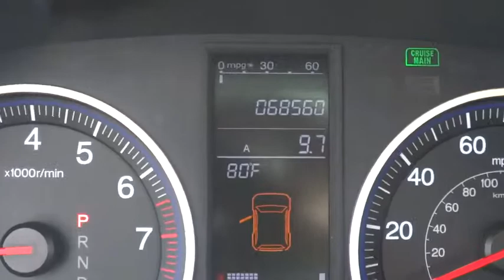2009 Honda CR-V Countryside, La Grange, Oak Lawn, Westmont, Hinsdale, IL K1277A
2009 Honda CR-V

Continental Honda
5901 La Grange Road

Call for special pricing *Certification fee included in sales price!* *New Arrival* *LOW MILES* This 2009 Honda CR-V EX is a 100% Carfax Guarantee vehicle SAVE ON GAS with 26.0 Miles per gallon! This CR-V is equipped with -4X4 4WD -Aux. Audio Input ABS Brakes -AM/FM Radio Based on the excellent condition of this vehicle, along with the options and color, this CR-V is sure to sell fast. and many other amenities that are sure to please. This Dealership prides itself on value pricing its vehicles and exceeding all customer expectations! Give us a call to confirm availability and to schedule a hassle free test drive!